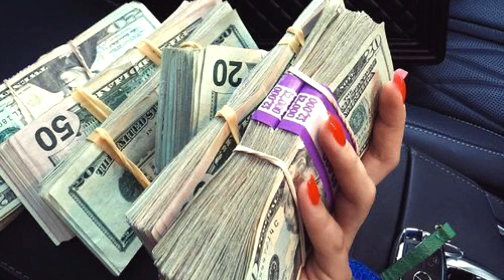MONEY is obsessed with me 💸💰 Can't help it money wants me 🤷‍♀️💸💰Powerful Self Concept - Money Magnet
Extremely Powerful Subliminal Affirmations for Manifesting Money  💸💰

💸Money wants me
💸Money desires me
💸Money is obsessed with me
💸Money dreams about me
💸Money wants to be spent by me
💸Money can't wait to be mine
💸Money flows to me from unexpected sources
💸I attract, allow, accept and receive an abundance of money
💸My finances improve beyond my dreams
💸I get money easily and effortlessly
💸Whatever I spend comes back to me multiplied
💸I am so grateful for this abundance of money
💸I am so lucky to be able to manifest so fast
💸It feels so good to be generous with money
💸More and more money is always coming

***(I was using this picture and affirmations for my personal manifestations and I manifested exactly what you see in the picture within weeks)